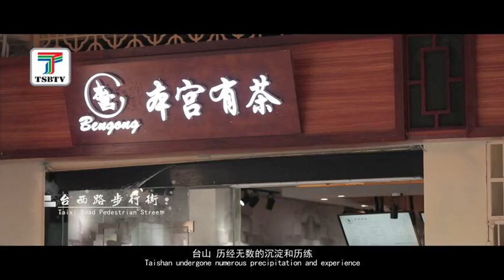Taishan, Jiangmen, Guangdong, China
Taishan, a county-level city under the administration of Jiangmen City in Guangdong Province, is located in the southwest of the Pearl River Delta, with a total land area of 3,286.3 square kilometres. It has 16 towns and 1 street under its jurisdiction (2019), with a resident population of 953,900.
In November 2018, Taishan City was identified as one of the first innovative counties (cities) by the Ministry of Science and Technology.  In September 2019, Taishan City was selected as one of the first national demonstration zones for all-area tourism.
In 2019, Taishan City achieved a gross domestic product of RMB 45.22 billion, an increase of 5% year-on-year; general public budget revenue of RMB 3.17 billion, an increase of 8.2%; added value of on-board industry of RMB 14.98 billion, an increase of 5.7%; fixed asset investment of RMB 30.77 billion, an increase of 12.6%; and total retail sales of consumer goods of RMB 27.9 billion, an increase of 9.3%. The ratio of the three industrial structures was 22.46:38.46:39.08.
Taishan is known as the "No.1 overseas Chinese township in China" and "two Taishan's inside and outside", with more than 1.6 million Taishan villagers living in more than 90 countries and regions including overseas, Hong Kong and Macau. There are many talented people in Taishan, including Lei Jieqiong, former Vice Chairman of the Standing Committee of the National People's Congress, Chen Yixi, founder of China's first privately-run railway, Wu Bingzhi, the 26th Governor General of Canada, and Gary Locke, the first Chinese Governor and Ambassador to China in the history of the United States. Taishan is famous as the "Hometown of Volleyball", "Hometown of Guangdong Music", "Hometown of Chinese Opera" and "Hometown of Piaosi Art". "It is also a nominated city of national civilization and a national forest city. The Haikou Port in Duanfen Town, Taishan, is known as the "first port for the people of Guangdong to go to sea".